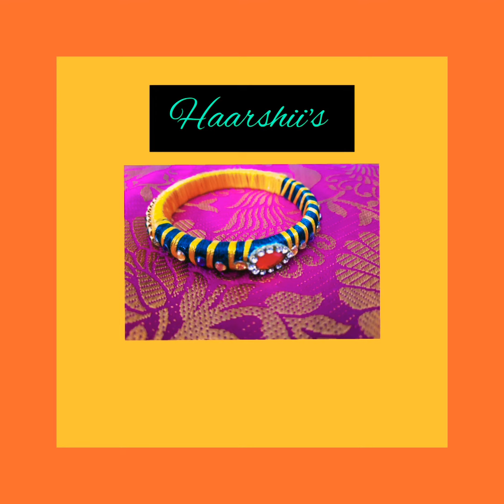FABULOUS BANGLE'S 💞💖 HAARSHII'S DESIGNER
Grab Haarshii's Ornament's which are unique , trendy, classy, self designed with lot innovations.log on Haarshii's fashion jewels.in website for orders